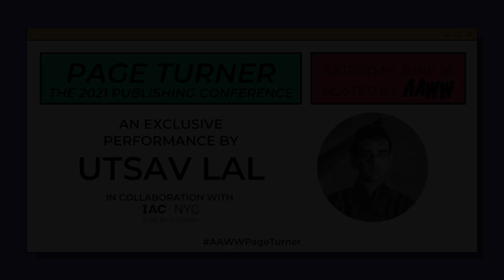PAGE TURNER: AAWW x IAC: Utsav Lal in Concert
The Asian American Writers' Workshop, in collaboration with the Irish Arts Center, presents an exclusive performance by Utsav Lal, internationally recognized pianist and composer acclaimed for his groundbreaking handling of Indian classical music that treads the line between an ancient tradition and an innate desire for innovation.

Creative Indian pianist/ composer, Utsav Lal is internationally recognized for creating a unique voice on the piano with his innovative handling of Indian Classical Music. Acclaimed for his groundbreaking work, Lal’s impressive career includes headlining performances at global venues like Carnegie Hall-NYC, Southbank Centre-London, Kennedy Center-Washington DC, Steinway Hall-New York and others.

Known for his deeply personal and expressive playing, The Irish Times describes Lal as “a fleet-fingered performer whose best moments can be both highly evocative and dazzling”.  Treading the line between an ancient tradition and an innate desire for innovation, Lal’s unfailing clarity of technique & rhythmic virtuosity creates music that has a powerful intensity and is known for its sincerity, simplicity and depth.

Nominated as Young Steinway Artist (2010), winner of  TiE Aspire Young Indian Achiever (2012) and Yamaha Jazz Scholar (2014), Lal’s work is profoundly influenced by Indian Classical Music and blends his varied musical experiences, whilst drawing additional strength from myriad jazz and post-modern concepts. Often known as the ‘Raga & Jazz Pianist’, Lal is respected for his collaborative work with well-known musicians like Martin Hayes & Dennis Cahill, Rajna Swaminathan, Jarlath Henderson. Debut album ‘Piano Moods of Indian Ragas” Times Music (2008), Lal has six subsequent records which include a historic one-of-its kind solo album on the world’s first 'Fluid Piano’, released by Fluid Piano Tuning label (2016).